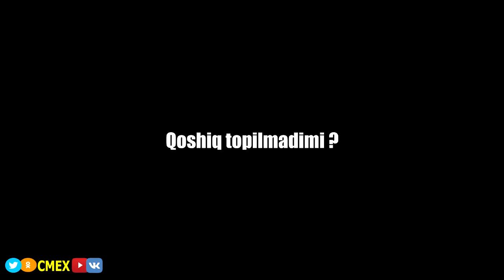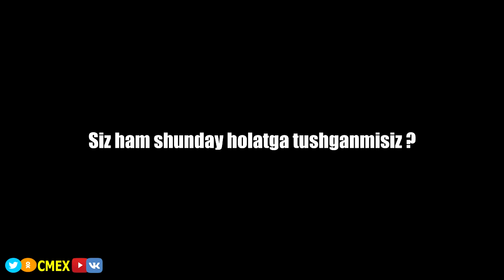YANGI PRIKOLLAR #3 - KULMASLIKNING ILOJI YO'Q | LAKE A BOSS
Agarda videodagi qaysidir Audio yoki video tasvirlar sizga manzur kelmagan bo'lsa yoki kimningdir shaxsiyatiga tegadigan audio yoki video tasvirlar bo'lsa uni ochirish yuzasidan murojat qilishinggiz mumkin.